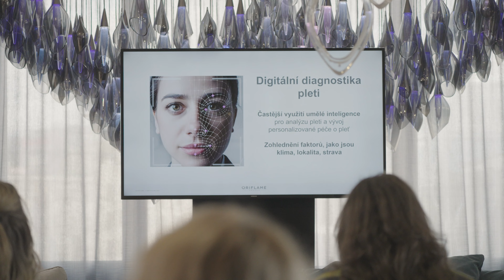Oriflame | Tisková konference Novage+ v Praze 2023